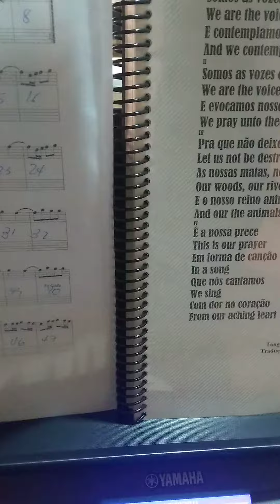De Curitiba a Ribeirão Preto num Gurgel.